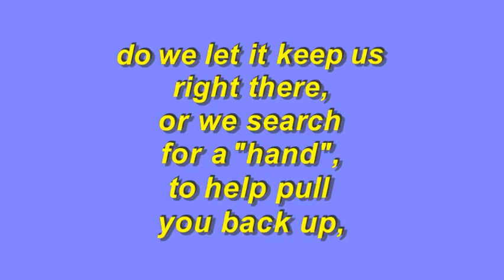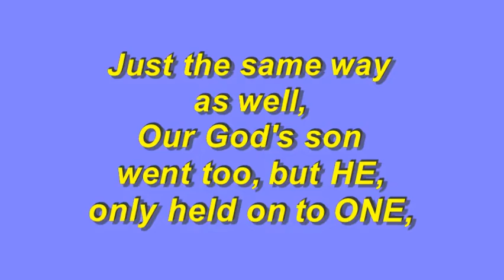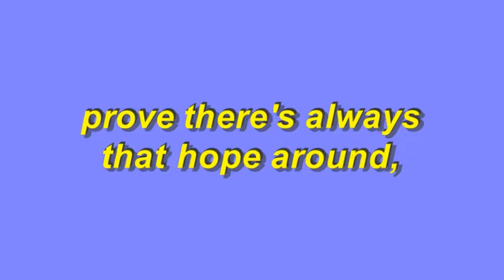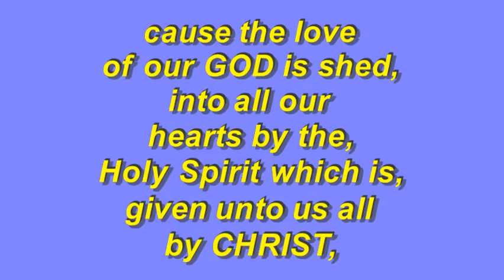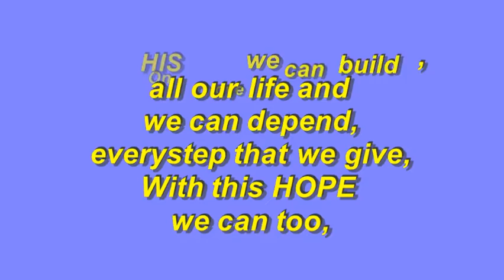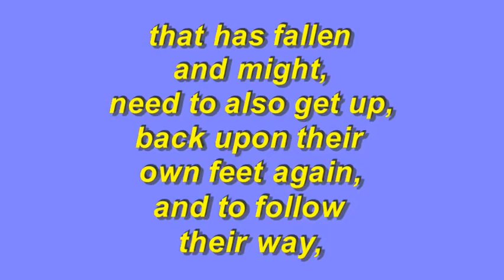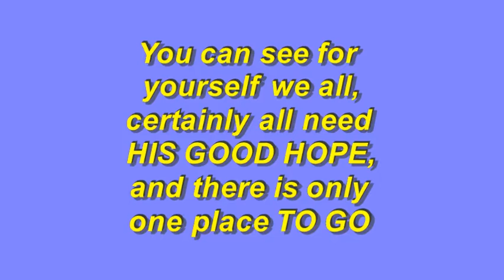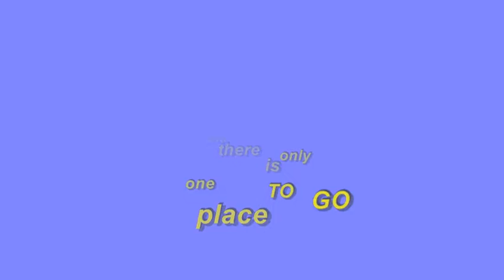Tribulations bring hope, vocal